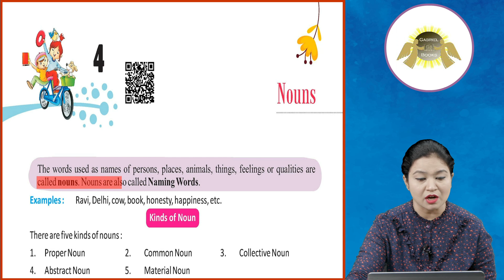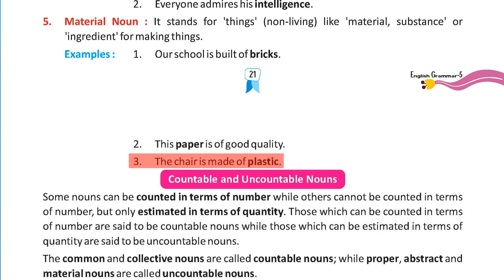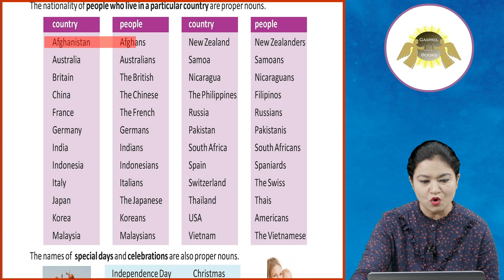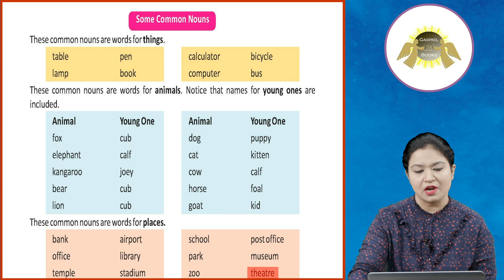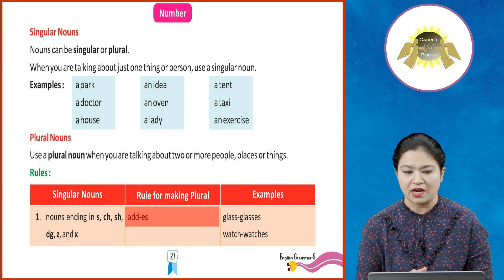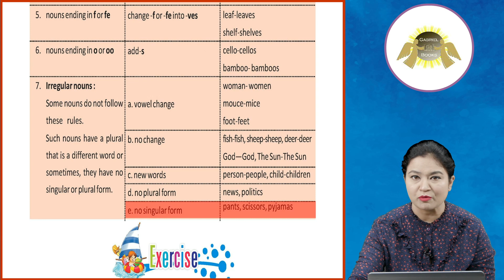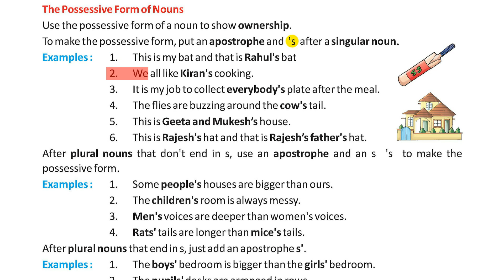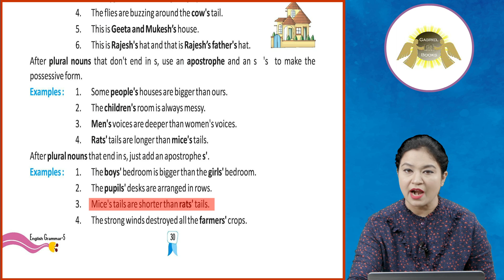Ch_4 | Gabriel Book | Grammer | Class 5 | Nouns | For children